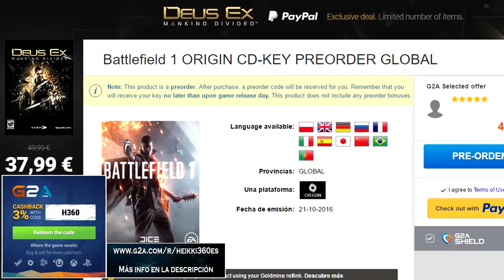iRacing || Un cúmulo de buenas decisiones (NASCAR Trucks @ Phoenix)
|| Usa el código 'H360' para obtener un descuento en tu próxima compra (uso por cuenta) ||